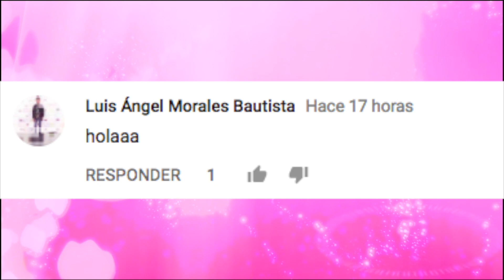JORDAN FISHER CONFIESA QUE AMA A DOVE CAMERON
3.- SIGUENO EN NUESTROS FACEBOOK